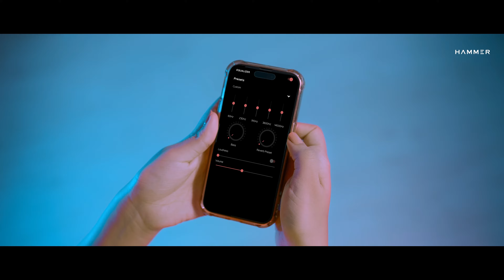Hammer Smash Speaker | BT Speaker Ad | Digital Commercial Ad | Shark Tank Brand